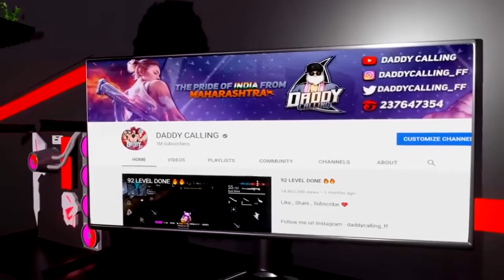Dady Caling 1Milion Social video